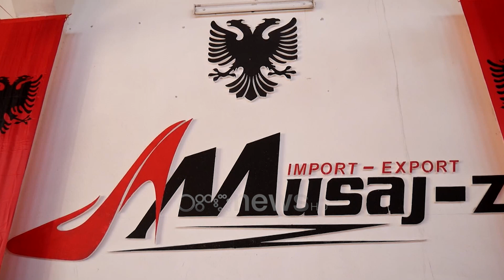Musaj-Z, festë unike për Pavarësinë me mbi 2000 flamuj në ambientet e punës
Dita e flamurit është festuar në një formë krejt  ndryshe në ambientet e fasonerisë Musaj-Z në Patos, në ambient e së cilës janë vendosur 2000 flamuj.

28-29 nëntori janë dy ditë të rëndësishme për të gjithë shqiptarët, e thuajse të gjithë i festojnë ato në format nga më të ndryshmet.

Por festa e realizuar për Ditën e Flamurit në ambientet e një fasonerie në Patos ka qenë unike.
Në ambientet e firmës Musaj-Z shpk u vendosen mbi 2000 flamur dhe të gjithë punonjësit ishin veshur nga kompania me veshje me simbolet kombëtare.

E themeluar 4 vite më pare nga Zejni Musaj, kjo kompani ka 180 të punësuar dhe operon në prodhimin e koleksioneve të ndryshme të këpucëve, sandaleve, çizmeve, etj.

Zejni Musaj ka edhe një mesazh urimi për të gjithë shqiptarët.

"Gëzuar Festën e Flamurit, festa më e bukur dhe më e madhe e Shqipërisë!"

Firma Musaj-Z shpk operon në fushën e fasonerisë me klientë të njohur të tregut europian, firmat më të mira të tregut italian, gjerman dhe zvicerian.